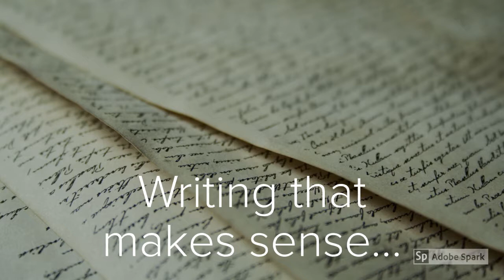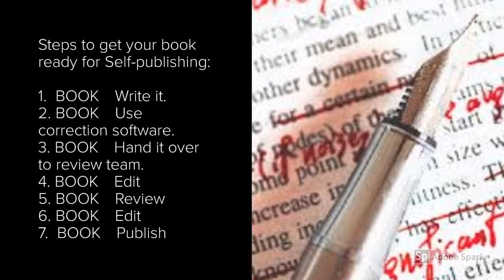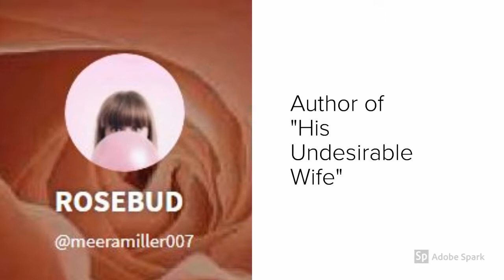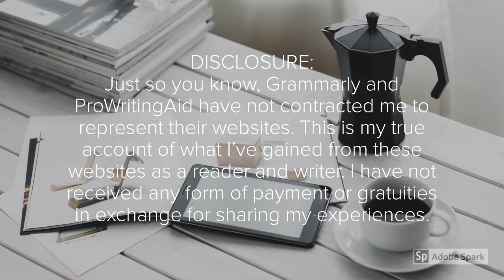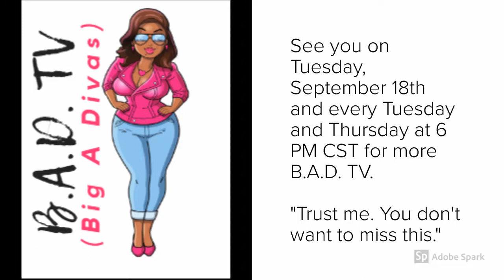Is Your Book Self-Publishing Ready with B.A.D. TV (Big A Divas)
You can find me at the following links:

Twitter: B.A.D. TV (Big A Divas)                          @BADTVBigADivas1

Independent Authors:

@fuzzylongbottom          “Abducted”

@Icvelyblue                      “Death”

@meeramiller007            “His Undesirable Wife”

@PotterPirate                   “The Merge”